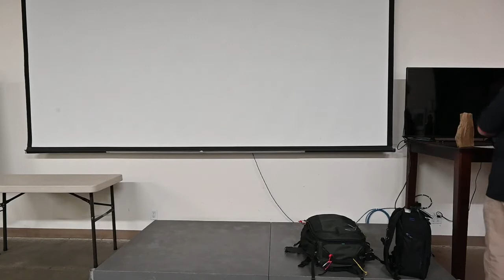CUBA Prep Meeting #1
Part 1 of the CUBA trip preparation video